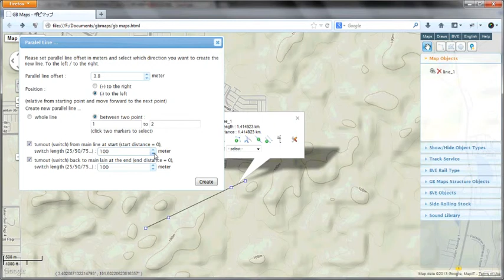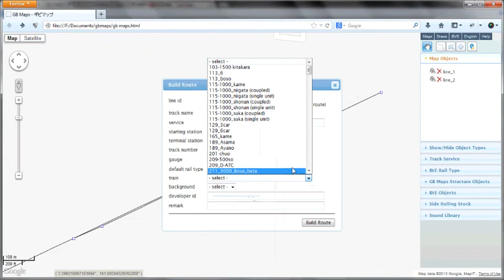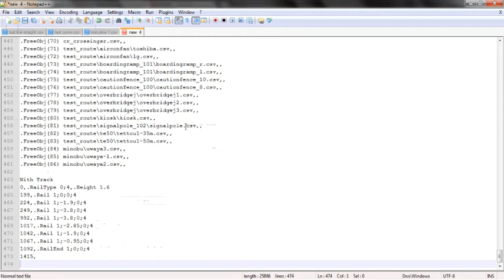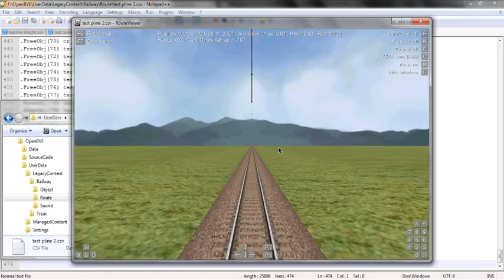GB Maps - ギビマップ - Parallel Line 2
Parallel Line 2 (partial) / Garis selari 2 (sebahagian) / パラレルライン2（部分）